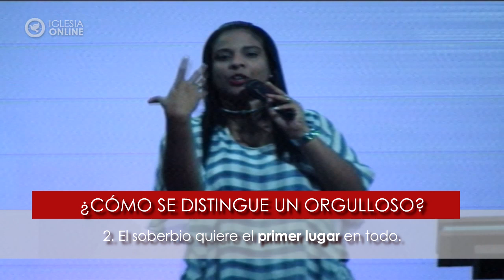Derribando fortalezas mentales - Pastora Principal Karelvis de Malavé | Febrero 26, 2020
"No vemos las cosas como son, las vemos como somos".
- Pastora Principal Karelvis de Malavé.

Facebook: Ministerio Internacional Vino Nuevo